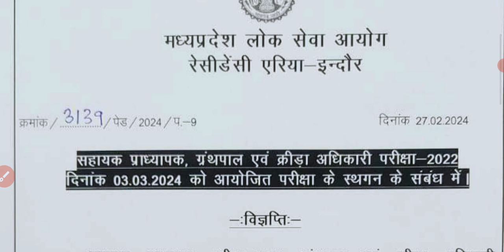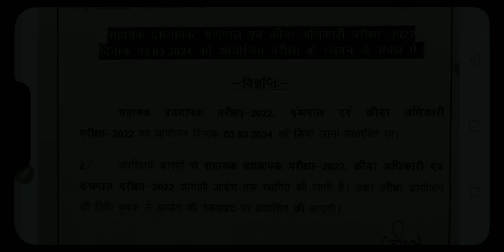Mppsc Asst. proff./librarian /Sports officer exam postponed |Mppsc Asst. proff. exam स्थगित हुआ